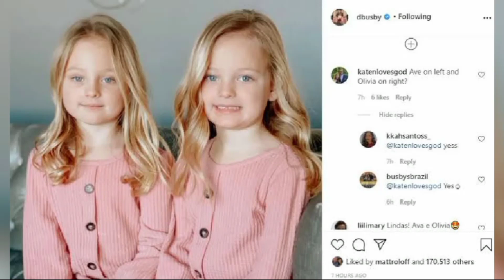Very sad News!!Watch this video. Must Be Shocked!Ava & Olivia Busby ofhave split up once more